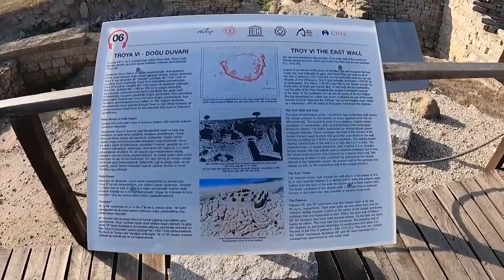BEAUTIFUL Ancient Cities Buried By NATURE..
Welcome back to Travel Savvy, today we are going to be talking about Beautiful ancient cities that were buried by nature.  Make sure you stick around because you don't want to miss this video!